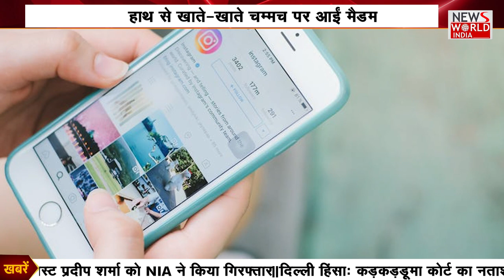शादी का अनोखा वीडियो वायरल | NEWs World India | NWI NEWS